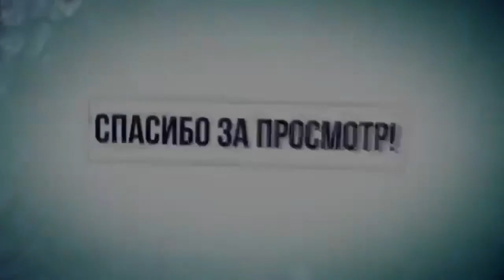ПОЧЕМУ ВАЖНО СПАТЬ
Сон — особое состояние сознания человека и животных, включающее в себя ряд стадий, закономерно повторяющихся в течение ночи (при нормальном суточном графике). Появление этих стадий обусловлено активностью различных структур мозга. У здорового человека сон начинается с первой стадии медленного сна, которая длится 5—10 минут.

ВСЕМ ОТВЕЧУ И ПОМОГУ:
1.ЗАДАТЬ ЛЮБОЙ ВОПРОС ONLINE И РАЗОБРАТЬ ЕГО ПО ПУНКТАМ
2.РАСПИСАТЬ ПРОГРАММУ ТРЕНИРОВОК(СУШКА/МАССА НА ВЫБОР).
3.РАСПИСАТЬ ПРОГРАММУ ПИТАНИЯ(СУШКА/МАССА НА ВЫБОР).
4.ПОДБОР СПОРТИВНЫХ ДОБАВОК
5.КОРРЕКЦИЯ ФИГУРЫ ТРЕНАЖЁРНЫЙ ЗАЛ
6.ПЕРСОНАЛЬНЫЕ/ПАРНЫЕ ТРЕНИРОВКИ НА ПЕТЛЯХ TRX
7.ПЕРСОНАЛЬНЫЕ ONLINE ТРЕНИРОВКИ/ВЕДЕНИЕ 24/7